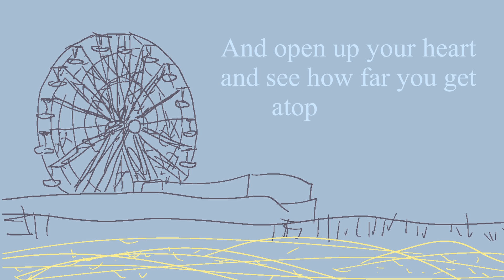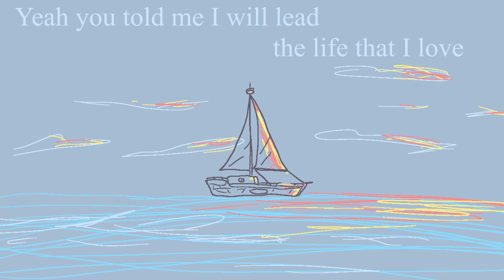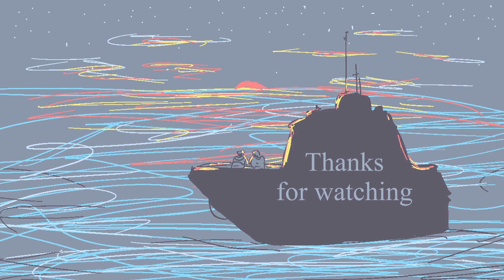Just One Day | Gravity Falls Stan Twins Animatic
A small warning for blood, car crash, and light violence.

There's been a bit of a resurgence of Gravity Falls lately thanks to the Book of Bill! So I thought I'd throw my hat in for two old men that grabbed me by the brain.
These brothers man. Makin' me cry and have feelings.
This song has also made me bawl for some reason, so I thought it was a good fit. Something about being left behind. Something about a dream and a boat.
I'm so glad they got the happy ending they deserve. Here's to many more adventures on the Stan O' War 2!

The song is Just One Day by The Mighty Oaks

It's been a long time since I did a full-length animatic. Yayy!

All this time I pictured you standing next to me.